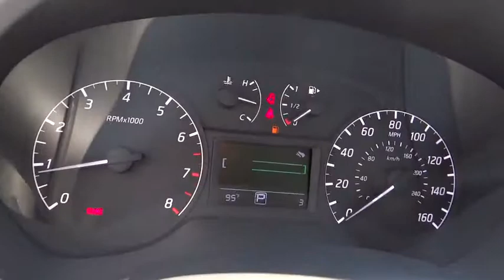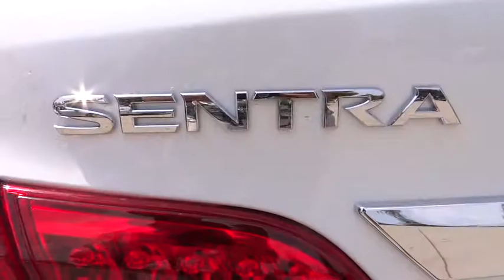2014 Nissan Sentra Fresno, Bakersfield, Modesto, Stockton, Central California EY266787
2014 Nissan Sentra

CD Player, iPod/MP3 Input, Head Airbag. S trim. Warranty 5 yrs/60k Miles - Drivetrain Warranty; SEE MORE!br /br /KEY FEATURES INCLUDEbr /iPod/MP3 Input, CD Player. MP3 Player, Keyless Entry, Remote Trunk Release, Child Safety Locks, Electronic Stability Control. br /br /EXPERTS ARE SAYINGbr /Edmunds.com's review says Taller drivers will welcome the Nissan Sentra's unexpectedly spacious front seats. Rear-seat passengers aren't left out, either. the Sentra practically feels like a midsize sedan from the backseat.. br /br /VISIT US TODAYbr /Lithia Nissan of Fresno sells new and used Nissan cars, Nissan trucks & Nissan SUVs in Fresno, CA. We have a strong and committed sales staff with many years of experience satisfying our customers' needs. Feel free to browse our inventory online, request more information about vehicles, set up a test drive or inquire about financing! br /br /Please confirm the accuracy of the included equipment by calling us prior to purchase. br /